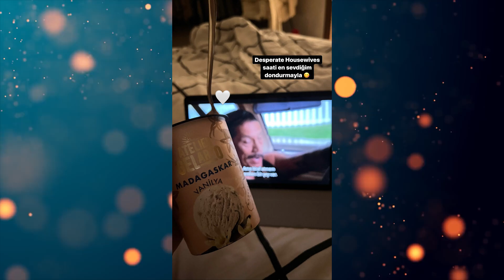News shock! Kerem Bursin's new movie is very close! Good news for fans